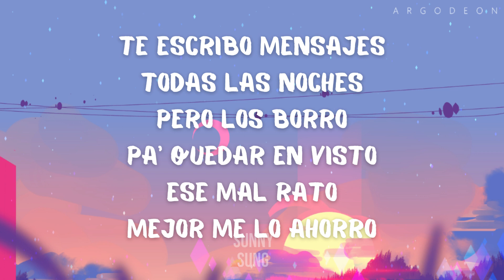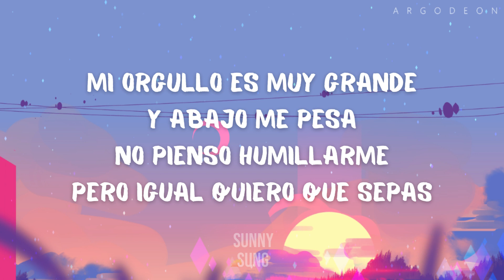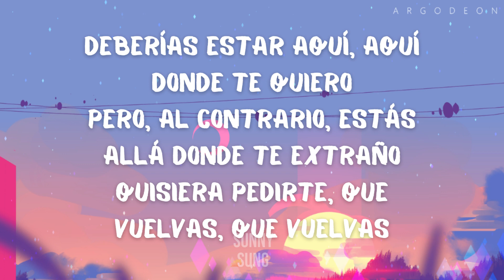☀️Que Vuelvas-Carin León X Grupo Frontera(LYRICS-LETRA)☀️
🎵Que Vuelvas-Carin León X Grupo Frontera